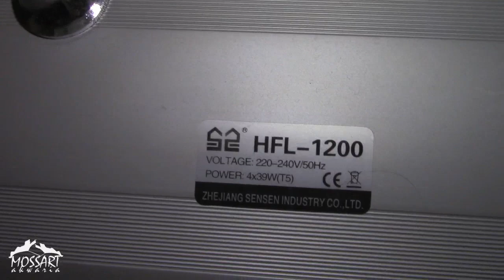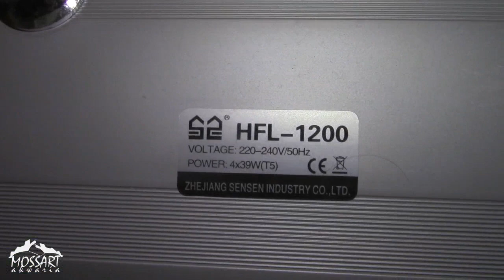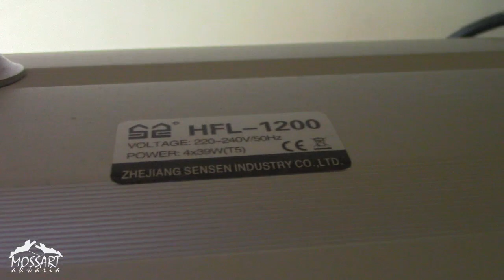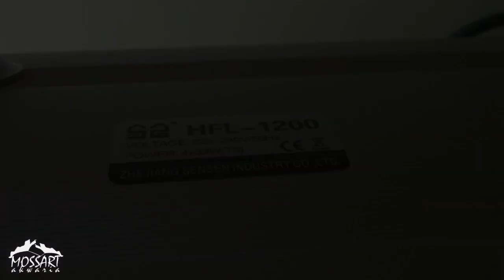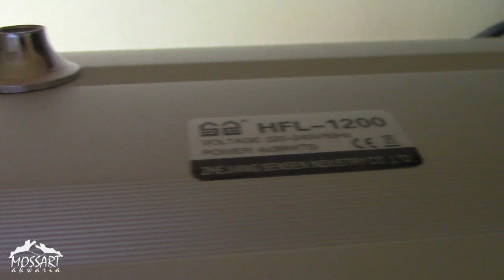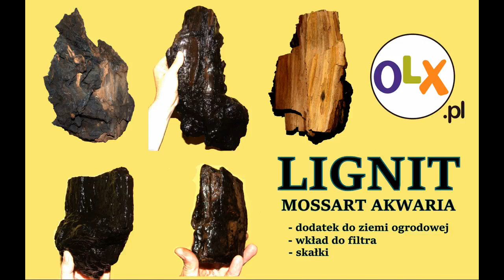Belka SunSun HFL 1200